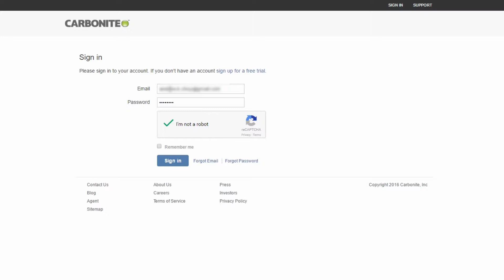Restoring Individual Files with Anytime Anywhere Access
This is a Carbonite Safe Backup instructional video for using Anytime Anywhere Access: Carbonite's web feature that allows subscribers to access their backed up files from any internet-connected computer.